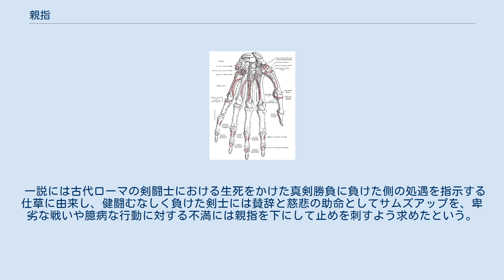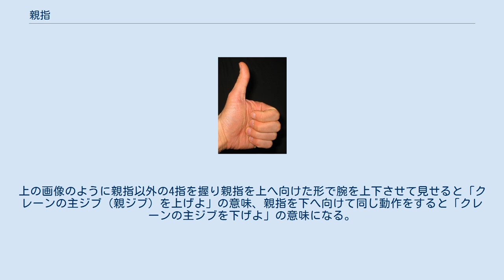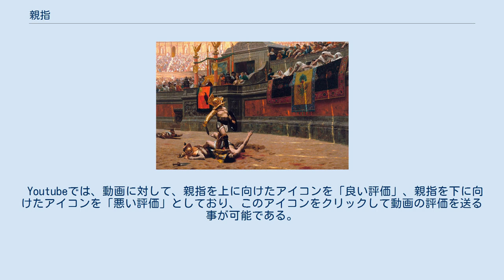親指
親指（おやゆび）は、手の場合は掌を地面に向けたときに、足の場合は直立したときに、一番内側に位置する指。
一般的に指の中で一番太い。
 和語ではお父さん指、大指、医学用語では第一指、母指、拇指、漢語では母指、拇指、巨指、巨擘（きょはく）、擘指（はくし）との呼び方がある。
 人間の手の親指は、他の4本の指と向き合う方向にあることが特徴であり、これにより、人間は器用にものを「掴む」「摘む」ことができる。
 人間以外にものを掴むことができる動物としては、猿の仲間やジャイアントパンダがあるが、ジャイアントパンダの親指に見える部分は、掌の突起が発達したものであり、指ではない。
 また、イヌ科の後肢のように退化して親指が消滅してしまったものもあるが、レントゲン写真などを見るとその骨格ははっきりと残っている。
ちなみに前肢の親指（狼爪）は現在もほとんどのイヌ科では残っているが、移動などに際して親指を地面に着けることはなく、ぷらぷらとぶらさがっている状態である。
 指の骨格（右端が母指） 指は爪が付属する末節骨、中節骨、基節骨という3つの指節骨からなるが、母指は他の指とは異なり2つの指節骨しか持たない。
指節骨はいわゆる手のひら内部の中手骨に接続し、手根骨に至る。
指節骨の関節はすべて蝶番関節である。
したがって自由度は1である。
しかしながら、手根骨中手骨間の関節（手根中手関節）は、鞍関節であり、鞍同士がすり合わさったような形をしている。
したがって関節の自由度は2である。
このため、母指端を使って円を描くような動きを与えられる。
他の指は完全な鞍関節ではなく、中手骨同士の関節を含むため、このような動きは母指がもっとも得意とする。
 ジャン＝レオン・ジェローム『Pollice Verso〈指し降ろされた親指〉』 西洋文化では親指以外の指を握り、親指を上へ向けてのばす動作は良い状態、あるいは肯定を表す（サムズアップ）。
そのまま親指を下へ向けると、否定、もしくは「死」を表す。
 一説には古代ローマの剣闘士における生死をかけた真剣勝負に負けた側の処遇を指示する仕草に由来し、健闘むなしく負けた剣士には賛辞と慈悲の助命としてサムズアップを、卑劣な戦いや臆病な行動に対する不満には親指を下にして止めを刺すよう求めたという。
こと後者は西洋でははっきりとした敵意のイメージを相手に与える動作として使われている。
ゆえに、西洋でむやみにこれを使うと人間関係が破壊されることもある。
 中世の日本では「おほゆび（大指）」と呼ばれ、江戸時代に「おやゆび」の用例が見られるようになった。
親指の呼称が定着したのは明治時代以後のことである。
 日本のボディーランゲージでは、親指は「男」を意味する。
日本手話でも「男」または「彼（三人称の代名詞）」）という意味で使われる。
 「霊柩車を見た時は親指を隠す」「野犬に吠えつかれた時は親指を隠す」など、俗信の対象ともなる。
 建築現場では、クレーンの合図に使われる。
上の画像のように親指以外の4指を握り親指を上へ向けた形で腕を上下させて見せると「クレーンの主ジブ（親ジブ）を上げよ」の意味、親指を下へ向けて同じ動作をすると「クレーンの主ジブを下げよ」の意味になる。
 Youtubeでは、動画に対して、親指を上に向けたアイコンを「良い評価」、親指を下に向けたアイコンを「悪い評価」としており、このアイコンをクリックして動画の評価を送る事が可能である。